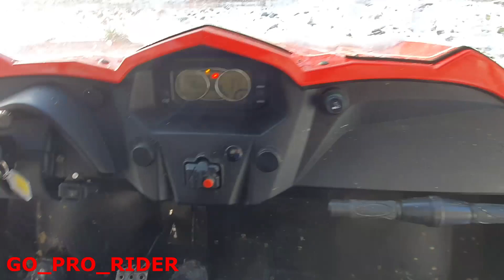off Road Relaxed Driving UTV Buggy Jeep Range Rover